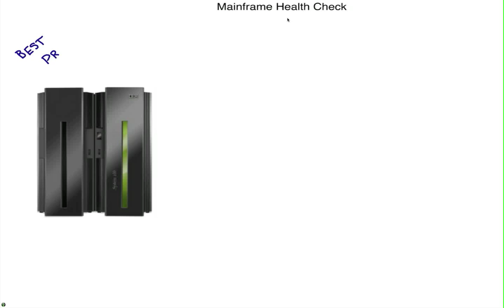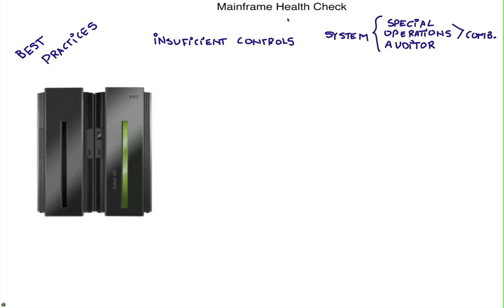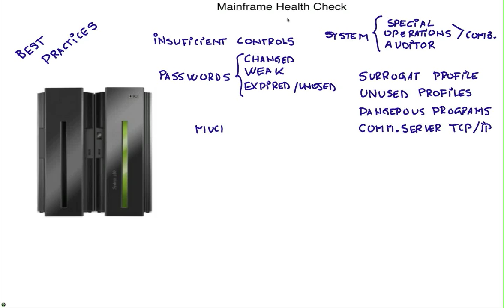Health Check for mainframes using RACF or ACF/2.mov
The Value of a mainframe Health Check. Do not just assume your mainframe is configured with the industry best practices, demonstrate how secure you mainframe is.